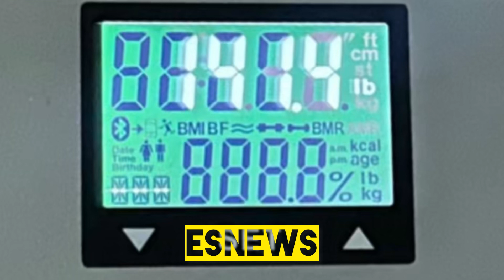THREE WEEKS OUT RYAN GARCIA IS 141.4 - EsNews Boxing